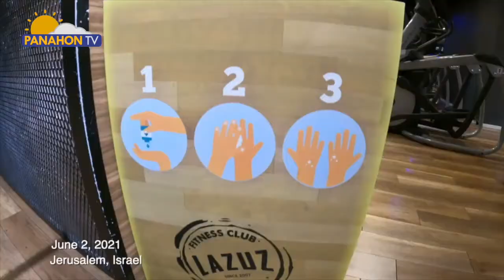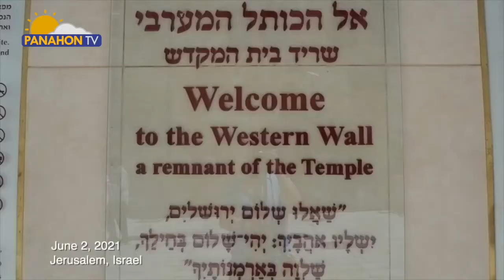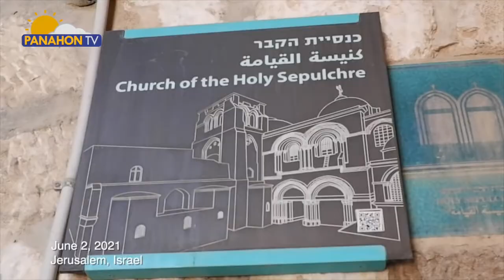BUHAY PANDEMYA | Jerusalem, Israel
Shalom mga Kabayan!

Alamin kung paano nakamit ng bansang Israel ang pagiging mask-free ngayong Covid-19 pandemic. Samahan din kaming libutin ang Jerusalem kasama ang ating kababayang si Steve Serquiña dito sa Holy Land special ng Buhay Pandemya.